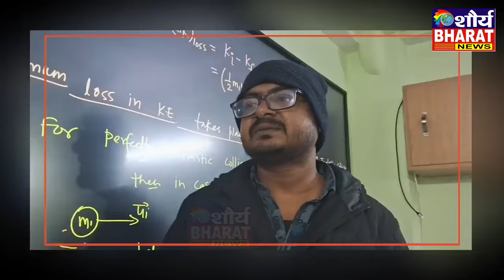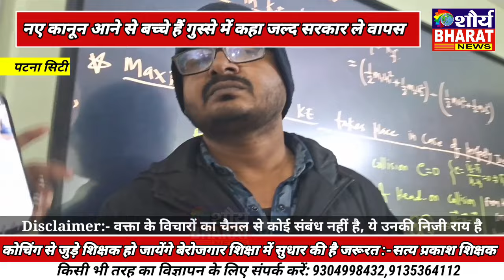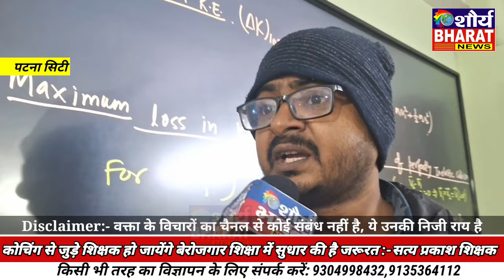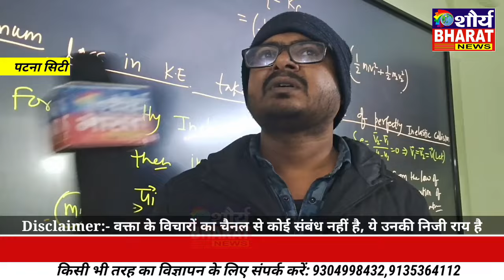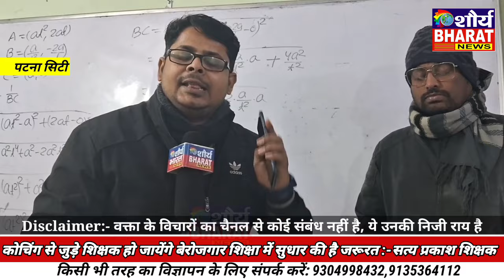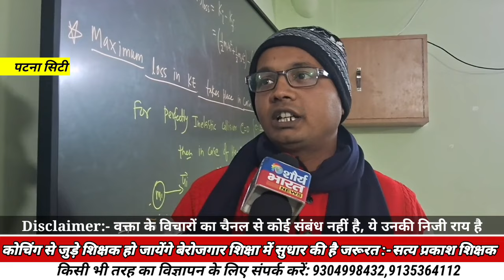नए कानून आने से बच्चे हैं गुस्से में कहा जल्द सरकार ले वापस